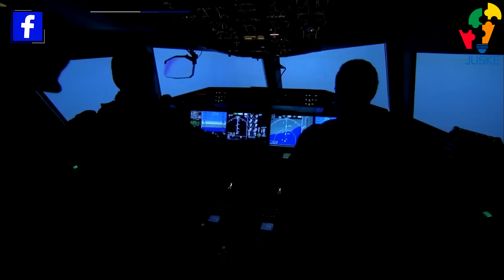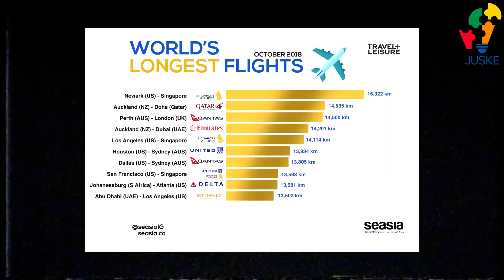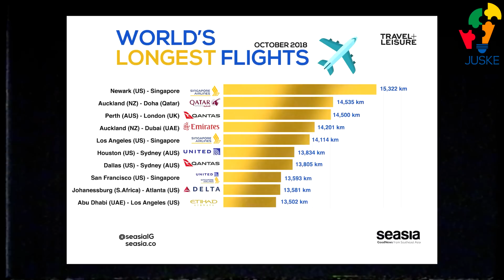LET OD 15.322 KILOMETRA - OVO SU NAJDUŽI LETOVI NA SVIJETU